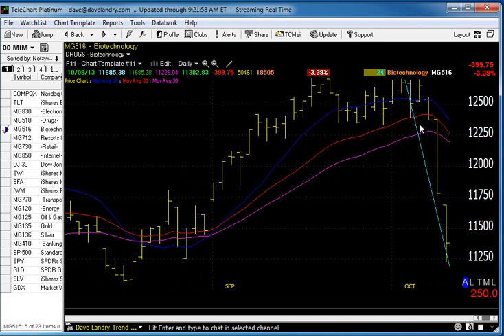10/10/13 Dave Landry's Market In A Minute